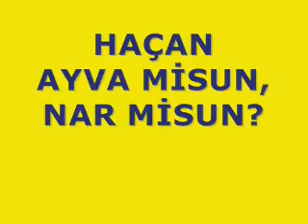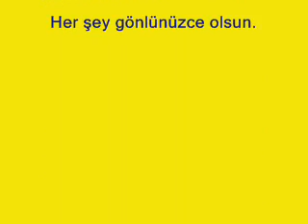Horon Tepen Sevimli Penguen (Dancing Penguin)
Sevimli penguen, bir Karadeniz türküsü eşliğinde horon tepiyor.